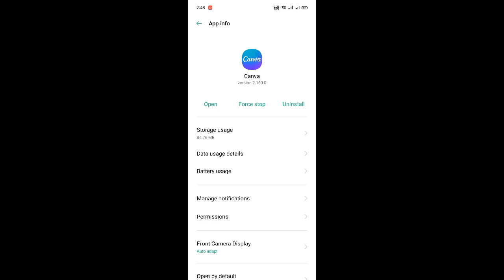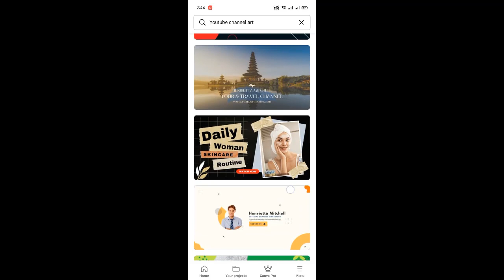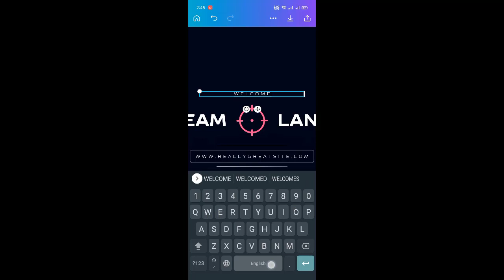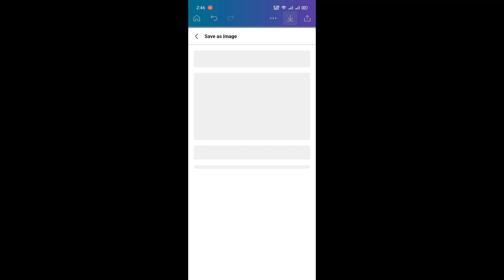How To Make Attractive Channel Art For YouTube Channel in Mobile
About Video:
Free and Pre-set YouTube Banner Templates
Don't need to start your YouTube banner design from scratch. Canva's YouTube banner creator free offers a wide range of customizable YouTube banner templates which can be used as your starting point. The templates have been designed to perfectly fit YouTube's banner dimensions, and run the gamut of so many different styles and themes. No matter you want to design an aesthetic YouTube banner, anime YouTube banner, or Fortnight YouTube banner, you can find it here. Simply pick a template that best matches your channel’s topic and style to get started!